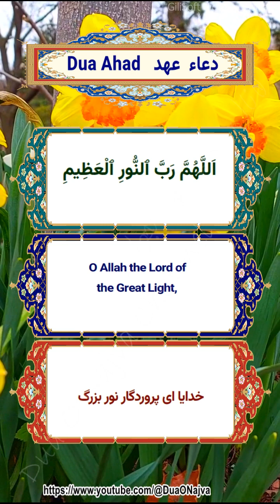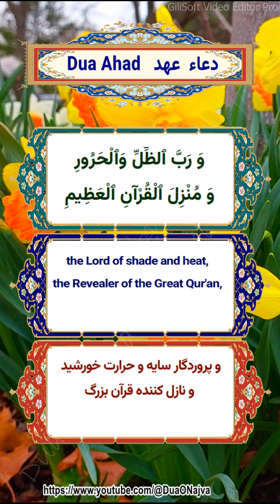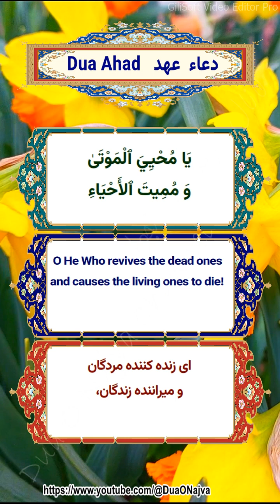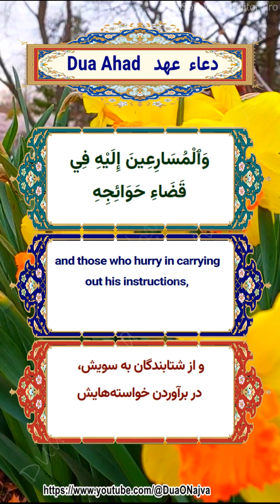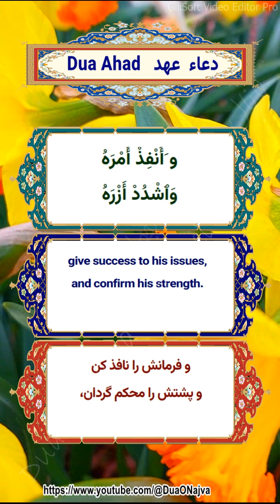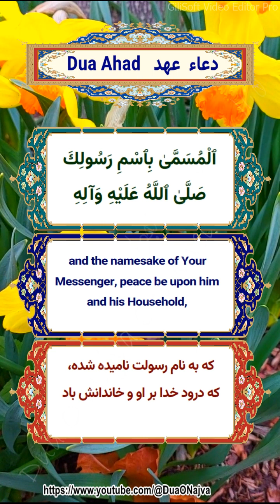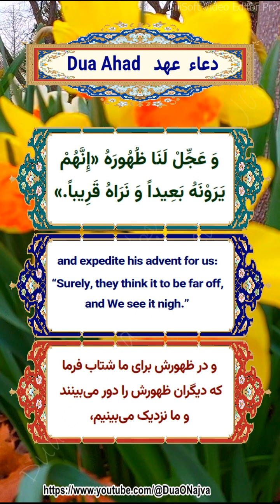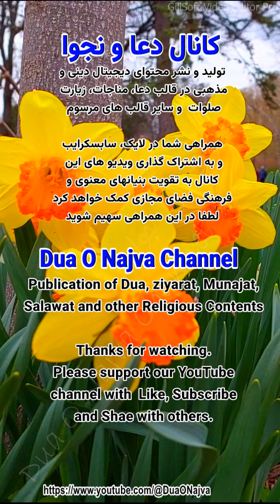دعاء العهد سید مهدی میرداماد - Dua El Ahad - Dua Ahd (Ahad) Mahdi Mirdamad دعای عهد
مناسب سازی شده برای صفحه موبایل Optimized for mobile screen
با ترجمه فارسی و انگلیسی - With Farsi And English Translation
اللّٰهُمَّ رَبَّ النُّورِ الْعَظِيمِ، وَرَبَّ الْكُرْسِيِّ الرَّفِيعِ، وَرَبَّ الْبَحْرِ الْمَسْجُورِ، وَمُنْزِلَ التَّوْراةِ وَالْإِنْجِيلِ وَالزَّبُورِ، وَرَبَّ الظِّلِّ وَالْحَرُورِ، وَمُنْزِلَ الْقُرْآنِ الْعَظِيمِ، وَرَبَّ الْمَلائِكَةِ الْمُقَرَّبِينَ وَالْأَنْبِياءِ وَ الْمُرْسَلِينَ .
خدایا ای پروردگار نور بزرگ و پروردگار کرسی بلند و پروردگار دریای جوشان و فرو فرستنده تورات و انجیل و زبور و پروردگار سایه و حرارت خورشید و نازل کننده قرآن بزرگ و پروردگار فرشتگان مقرّب و پیامبران و رسولان.
اللّٰهُمَّ إِنِّي أَسْأَلُكَ بِوَجْهِكَ الْكَرِيمِ وَبِنُورِ وَجْهِكَ الْمُنِيرِ وَمُلْكِكَ الْقَدِيمِ، يَا حَيُّ يَا قَيُّومُ، أَسْأَلُكَ بِاسْمِكَ الَّذِي أَشْرَقَتْ بِهِ السَّمَاواتُ وَالْأَرَضُونَ، وَبِاسْمِكَ الَّذِي يَصْلَحُ بِهِ الْأَوَّلُونَ وَالْآخِرُونَ، يَا حَيّاً قَبْلَ كُلِّ حَيٍّ، وَيَا حَيّاً بَعْدَ كُلِّ حَيٍّ، وَيَا حَيّاً حِينَ لَاحَيَّ، يَا مُحْيِيَ الْمَوْتىٰ، وَمُمِيتَ الْأَحْياءِ، يَا حَيُّ لَاإِلٰهَ إِلّا أَنْتَ؛
خدایا از تو می‌خواهم به ذات بزرگوارت و به نور روی نوربخشت و فرمانروایی دیرینه‌ات، ای زنده و پا برجای دائم، از تو می‌خواهم به حق نامت که به آن آسمان‌ها و زمین‌ها روشن شد و به حق نامت که پیشینیان و پسینیان به آن شایسته می‌شوند، ای زنده پیش از هر زنده، ای زنده پس از هر زنده، ای زنده در آن وقتی که زنده‌ای نبود، ای زنده کننده مردگان و میراننده زندگان، ای زنده، معبودی جز تو نیست؛
اللّٰهُمَّ بَلِّغْ مَوْلانَا الْإِمامَ الْهادِيَ الْمَهْدِيَّ الْقائِمَ بِأَمْرِكَ صَلَواتُ اللّٰهِ عَلَيْهِ وَعَلَىٰ آبائِهِ الطَّاهِرِينَ عَنْ جَمِيعِ الْمُؤْمِنِينَ وَالْمُؤْمِناتِ فِي مَشارِقِ الْأَرْضِ وَمَغارِبِها، سَهْلِها وَجَبَلِها، وَبَرِّها وَبَحْرِها، وَعَنِّي وَعَنْ وَالِدَيَّ مِنَ الصَّلَواتِ زِنَةَ عَرْشِ اللّٰهِ، وَمِدادَ كَلِماتِهِ، وَمَا أَحْصاهُ عِلْمُهُ، وَأَحاطَ بِهِ كِتابُهُ .
خدایا برسان به مولای ما امام راهنمای راه‌یافته، قیام کننده به فرمانت که درودهای خدا بر او و پدران پاکش، از سوی همه مردان و زنان مؤمن، در مشرق‌های زمین و مغرب‌هایش، همواری‌ها و کوه‌هایش، خشکی‌ها و دریاهایش و از طرف من و پدر و مادرم، از درودها به وزن عرش خدا و امتداد کلماتش و آنچه دانشش برشمرده و کتابش به آن احاطه یافته.
اللّٰهُمَّ إِنِّي أُجَدِّدُ لَهُ فِي صَبِيحَةِ يَوْمِي هٰذَا وَمَا عِشْتُ مِنْ أَيَّامِي عَهْداً وَعَقْداً وَبَيْعَةً لَهُ فِي عُنُقِي لَا أَحُولُ عَنْها وَلَا أَزُولُ أَبَداً، اللّٰهُمَّ اجْعَلْنِي مِنْ أَنْصارِهِ وَأَعْوانِهِ، وَالذَّابِّينَ عَنْهُ، والْمُسارِعِينَ إِلَيْهِ فِي قَضاءِ حَوَائِجِهِ، وَالْمُمْتَثِلِينَ لِأَوامِرِهِ ، وَالْمُحامِينَ عَنْهُ، وَالسَّابِقِينَ إِلىٰ إِرادَتِهِ، وَالْمُسْتَشْهَدِينَ بَيْنَ يَدَيْهِ؛
خدایا در صبح این روز و تا زندگی کنم از روزهایم، برای آن حضرت بر عهده‌ام، عهد و پیمان و بیعت تجدید می‌کنم که از آن‌، رو نگردانم و هیچ‌گاه دست برندارم. خدایا مرا، از یاران و مددکاران و دفاع‌کنندگان از او قرار ده و از شتابندگان به سویش، در برآوردن خواسته‌هایش و اطاعت‌کنندگان اَوامرش و مدافعان حضرتش و پیش‌گیرندگان به سوی خواسته‌اش و کشته‌شدگان در پیشگاهش؛
اللّٰهُمَّ إِنْ حالَ بَيْنِي وَبَيْنَهُ الْمَوْتُ الَّذِي جَعَلْتَهُ عَلَىٰ عِبادِكَ حَتْماً مَقْضِيّاً فَأَخْرِجْنِي مِنْ قَبْرِي مُؤْتَزِراً كَفَنِي، شاهِراً سَيْفِي، مُجَرِّداً قَناتِي، مُلَبِّياً دَعْوَةَ الدَّاعِي فِي الْحاضِرِ وَالْبادِي . اللّٰهُمَّ أَرِنِي الطَّلْعَةَ الرَّشِيدَةَ، وَالْغُرَّةَ الْحَمِيدَةَ، وَاكْحُلْ [وَاكْحَلْ] ناظِرِي بِنَظْرَةٍ مِنِّي إِلَيْهِ، وَعَجِّلْ فَرَجَهُ، وَسَهِّلْ مَخْرَجَهُ، وَأَوْسِعْ مَنْهَجَهُ، وَاسْلُكْ بِي مَحَجَّتَهُ، وَأَنْفِذْ أَمْرَهُ، وَاشْدُدْ أَزْرَهُ .
خدایا اگر بین من و او مرگی که بر بندگانت حتم و قطعی ساختی حائل شد، کفن پوشیده از قبر مرا بیرون آور، با شمشیر از نیام برکشیده و نیزه برهنه، پاسخگو به دعوت آن دعوت‌کننده، در میان شهرنشین و بادیه‌نشین. خدایا آن جمال با رشادت و پیشانی ستوده را به من بنمایان و با نگاهی از من به او، دیده‌ام را سرمه بنه و در گشایش امرش شتاب کن و راه آمدنش را آسان گردان و شیوه و روشش را وسعت بخش و مرا به راهش درآور و فرمانش را نافذ کن و پشتش را محکم گردان،
مَوْلايَ يَا صاحِبَ الزَّمانِ.
شتاب کن، شتاب کن،‌ ای مولای من‌! ای صاحب الزمان

سلام  و ادب همراهان  عزیز،
هدف اصلی کانال "دعا و نجوا" انتشار دعاها، زیارتها، زیارتنامه ها و مناجاتهای منسوب یا مرتبط با پیامبر اکرم و معصومین از منابع معتبر و حتی الامکان با ترجمه فارسی و انگلیسی (ویدئوهای دو یا سه زبانه) است. در بخشهای دیگرکانال منتخبی از احادیث، گفتارها، بیانات چهارده معصوم (سلام الله علیهم) و همچنین اذکار و اعمال دینی و مذهبی مرتبط با مناسبتهای دینی و مذهبی منتشر خواهد شد. انتشار مولودیها، اشعار، متون ادبی و دل نوشته ها پیرامون چهارده معصوم در سیاستهای آتی کانال قرار دارد.  لایک، سابسکرایب و به اشتراک گذاشتن ویدئوهای کانال با دوستان و اقوام و آشنایان به ترویج فرهنگ دینی و مذهبی کمک نموده و انشالله برکت آن در زندگی دنیوی و اخروی شما نمود
 خواهد یافت. .